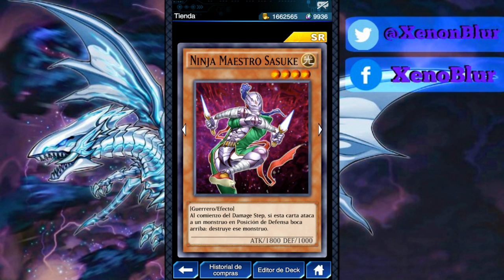NUEVO PACK!! Lo bueno de Electric Overload | Yu-Gi-Oh! Duel Links en Español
Nuevo sobre en el juego.
En mi opinion es un buen sobre para los que estan empezando el juego ya que tiene muchas cartas de 1800 ATK 4 estrellas.
Recuerden sus 500 gemas para el sobre.